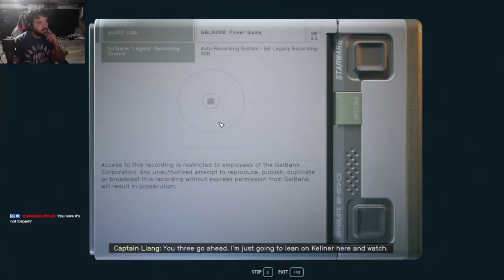Starfield - Disrespecting the crew of The Legacy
The memory of the crew of the Legacy will live on forever, but not for any of the right reasons.